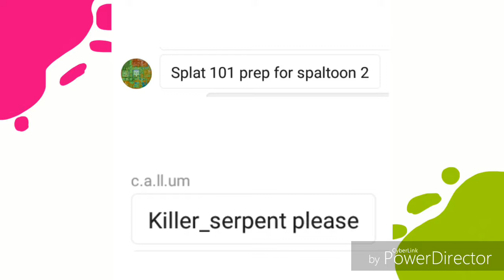Splat 101| Lesson 1: Basics & Rules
Welcome to the first lesson of Splat 101, the preparation guide for splatoon 2!!